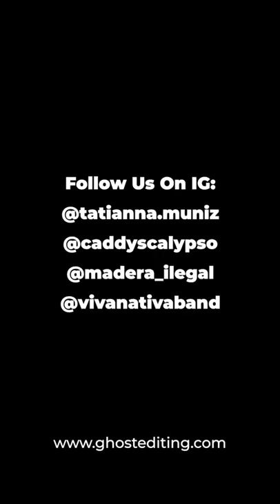VivaNativa at Caddy’s Calypso in Rincon, Puerto Rico